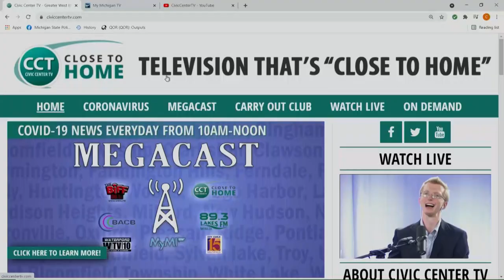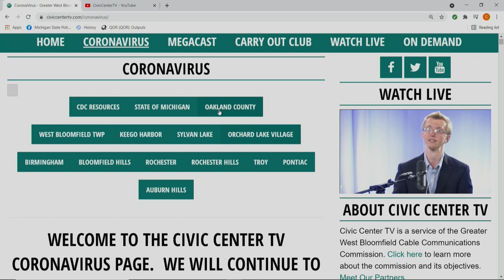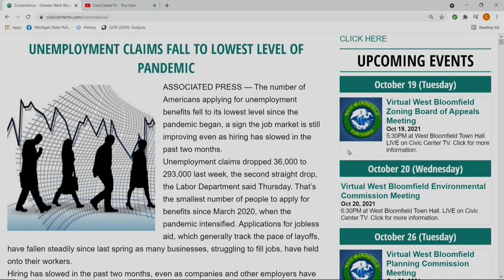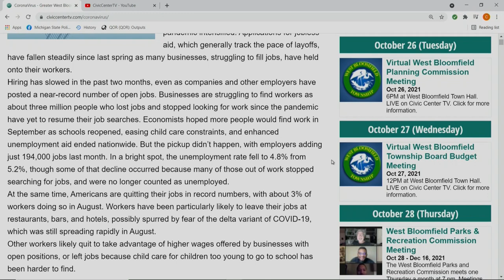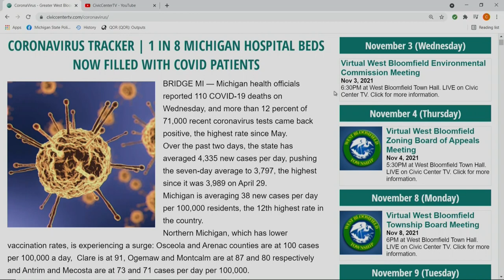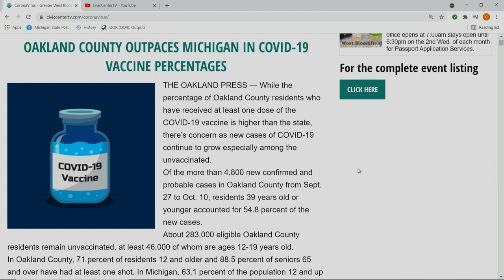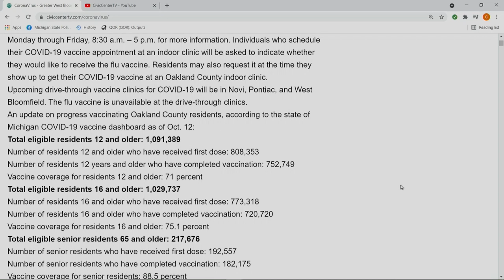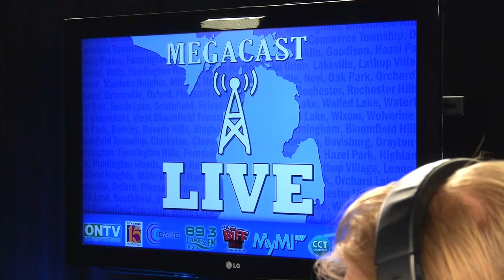Make-A-Blanket Day, Spooky Comedy and More! | Full Megacast, October 14, 2021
Nicholas Kristock, Founder and Executive Director of Fleece and Thank You, joins the show to talk about hisorganization’s work providing special fleece blankets to critically-ill children, as well as their upcoming “Make a Blanket Day” event!

Hummus Goodness Owner Hannah Awada and Business Partner Lara Lozser talk about their fresh, Michigan-made hummus, and demonstrate an easy-to-make recipe using their hummus!

“The Guys Upstairs” Comedy Troupe previews their upcoming “Campfire Tails” shows and discuss their history performing improve comedy in Oakland County!

Ashley Sanregret from Make-a-Wish Michigan joins the show to talk about Make-a-Wish’s virtual event and fundraiser, “World of Imagination: The Journey of a Wish,” as well as granting the wishes of critically-ill children during the pandemic.